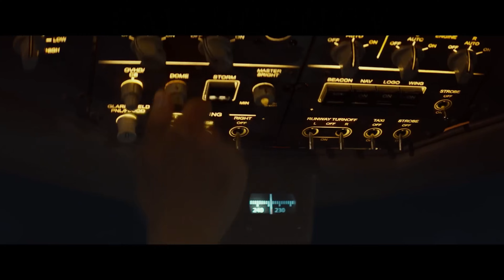Emergency Declaration / 비상선언 (2021) | Movie Review | FFF 2022 | Micha's Breakdown RUSH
What would you do if you were infected with a deadly virus for which no cure is known? Would you isolate and sacrifice yourself so that humanity is saved? Or would you seek help, risking a pandemic? If you want to find out what the protagonists in this movie do, then check out my review video.

Emergency Declaration (2021),
Hangul: 비상선언
Hanja: 非常宣言
Revised Romanization: Bisang Seoneon.

Production companies: Wooju Film Co., Ltd., Showbox Co., Ltd.,
Distributed by Showbox.

Release date: July 16, 2021 (CFF). August 3, 2022 (South Korea),
Running time: 147 minutes,
Countries: South Korea,
Languages: Korean.

Starring:
Song Kang-ho as Gu In-ho,
Lee Byung-hun as Park Jae-hyuk,
Jeon Do-yeon as Kim Sook-hee,
Kim Nam-gil as Choi Hyun-soo,
Im Si-wan as Ryu Jin-seok,
Kim So-jin as Hee-jin,
Park Hae-joon as Tae-su,
Ahn Jeong Ho,
Lee Yul-eum as Park Shi-young,
Moon Sook as Doctor,
Jeon Su-ji as Assistant Oh,
Seol In-ah as Tae-eun,
Jang Seo-yeon as flight attendant,
Kim Gook-hee as Mi-ryang,
Woo Mi-hwa as Hye-yoon,
Hyun Bong-sik as Yoon Chul,
Kim Bo-min as Soo-min,
Kwon Han-sol as Min-jung.

Details about this video:
The audio for this video was recorded October 31th. Editing and scoring were finalized October 31th. The video may be linked and embedded for non-commercial uses. However, all rights to this production (video and audio) remain with me.

Copyright Callout:
All movie- and TV show-related posters, stills and video clips were sourced from official trailers, promotional clips and -images, provided by either the official production company or distributor via their press portals, official sites like Marvel.com, official YouTube channels or other official outlets. Additional screenshots and images, if applicable, were taken from the reviewed movie or the IMDb.

The clips and images in my video are used to support my spoken review content in a critical way, edited to fit in with my comments, in line with the German "Zitatrecht" and the US "Fair Use" guidelines. No copyright information or watermarks (if applicable) were removed.

Additional songs, images, fonts and sounds are CC0 and no attribution is needed, but I want to name the sites from which I sourced them.
The background song is "The Rising" by Aakash Gandhi.
The jingle for the "Spoiler Zone" is called "Takeoff (Sting)" by Ethan Meixsell.

Content:
0:00 Intro
0:46 Synopsis
1:53  Review
3:13 Rating
4:28 Spoiler Zone
6:45 Closing & Goodbye